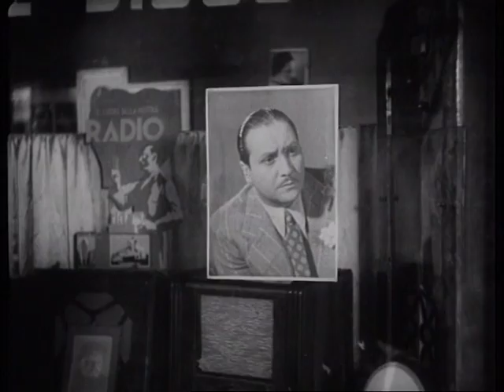La Voce senza Volto - Film Completo by Film&Clips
Director: Gennaro Righelli
Writers: Corrado D'Errico, Aldo De Benedetti
Stars: Giovanni Manurita, Vanna Vanni, Laura Nucci

Un operaio, che possiede una voce di tenore uguale a quella di un celebre cantante, ora divenuto afono, viene scritturato da una casa cinematografica affinché lo sostituisca nella registrazione. L'operaio non sa nulla di tutto ciò e, quando comprende di essere stato ingannato, è ormai troppo tardi. Tuttavia, esiste un modo con cui liberarsi da tale obbligazione.